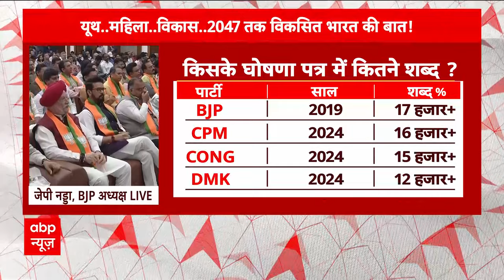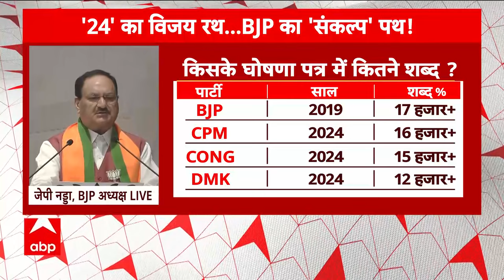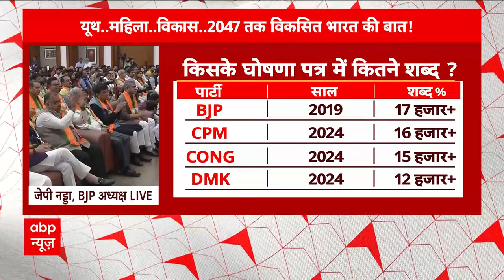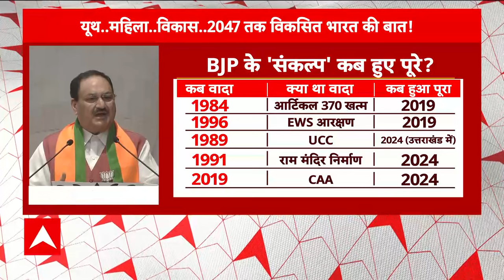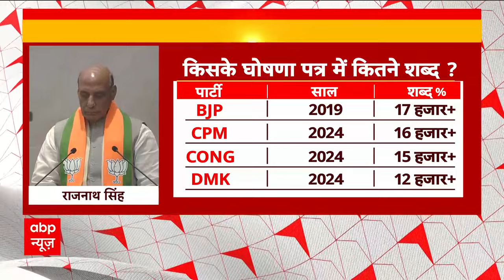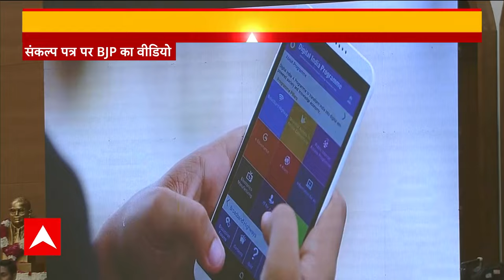BJP Sankalp Patra 2024: 2024 चुनाव के लिए बीजेपी के संकल्प पत्र में क्या कुछ है खास? जानिए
बीजेपी ने प्रधानमंत्री नरेंद्र मोदी, गृह मंत्री अमित शाह, रक्षा मंत्री राजनाथ सिंह और पार्टी अध्यक्ष जेपी नड्डा की उपस्थिति में आगामी लोकसभा चुनावों के लिए अपना चुनाव घोषणापत्र 'संकल्प पत्र' जारी कर दिया है.